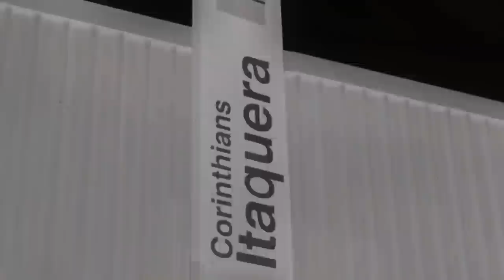Guinho x Bask | 151ª Batalha da Aldeia | Barueri | SP